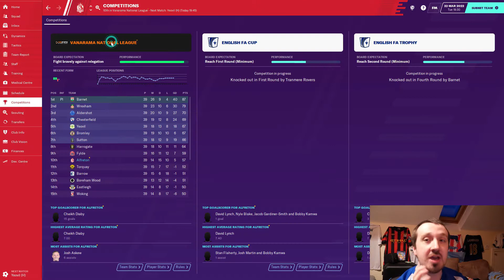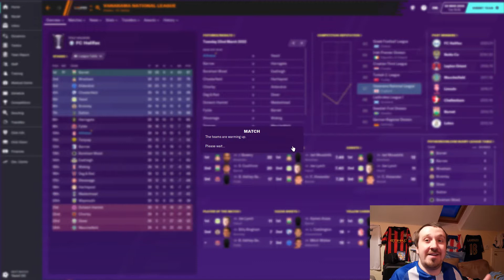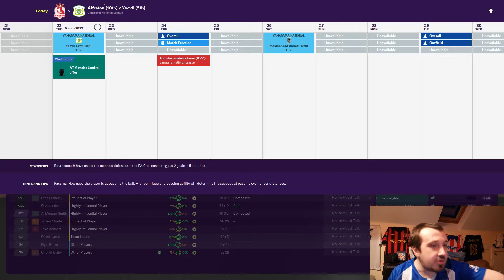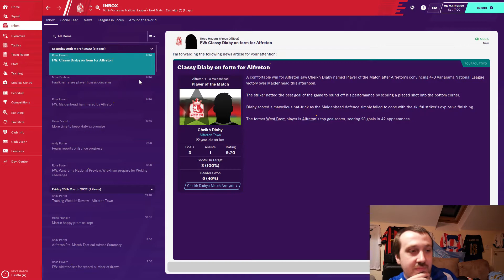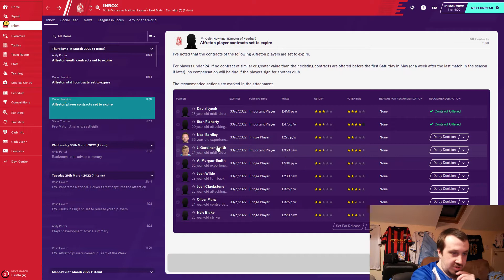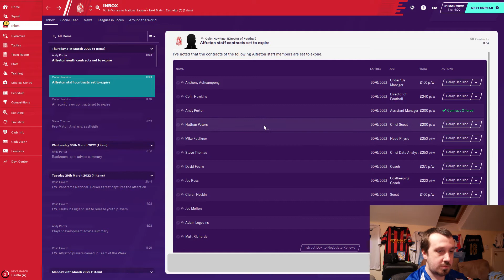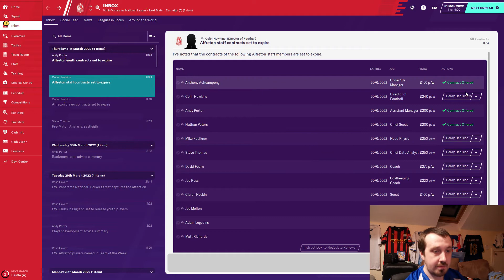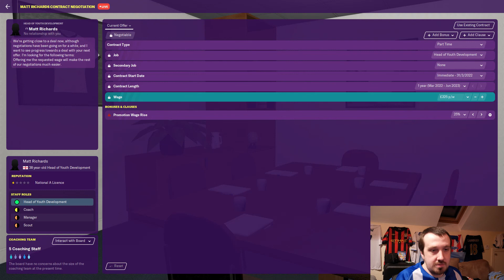I'M BACK PLAY-OFF PUSH? | Unemployed to Glory FM20 | Part 20 |Alfreton Town | Football Manager 2020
We start our first job at Alfreton Town after 5 months of being unemployed and moving 100 miles. How far can I take Alfreton? Or for personal glory?

I have returned after a couple of weeks and you can see we are 9th in the National League can we close the gap to the play-offs?